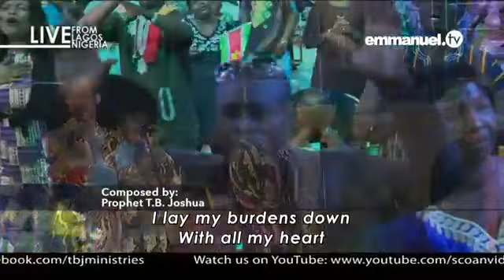WITH ALL MY HEART!!! | Original Song by TB Joshua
Song by Prophet TB Joshua